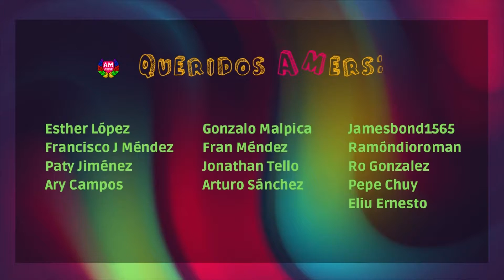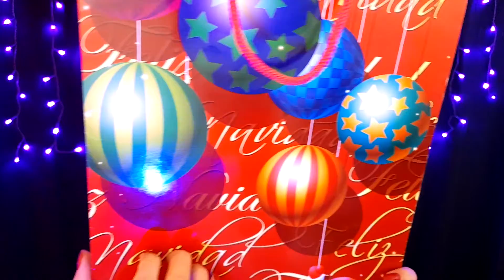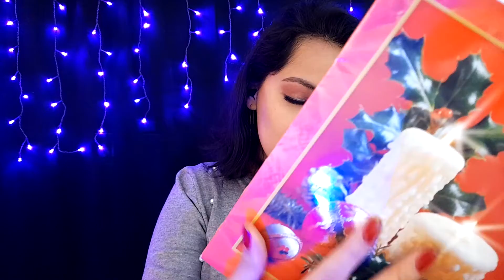ERES MI REGALO DE NAVIDAD | CHRISTMAS | AM - ASMR ROLEPLAY Soft spoken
🎄🎅🏻 ¡Mi regalo de Navidad eres tú! 💖 y te tengo que envolver para que quedes perfecto 🎁 Prepárate para estar debajo del arbolito ✨
AYUDA al canal 🤤💤 y pertenece al club AM con sus beneficios:  :